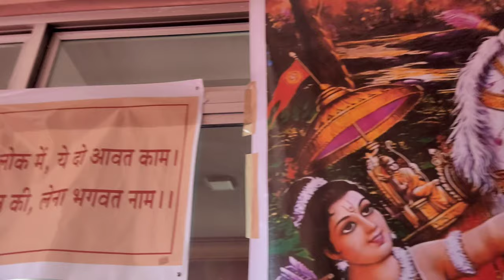Went to Ram Katha Path in Hindumission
Ram Katha Path